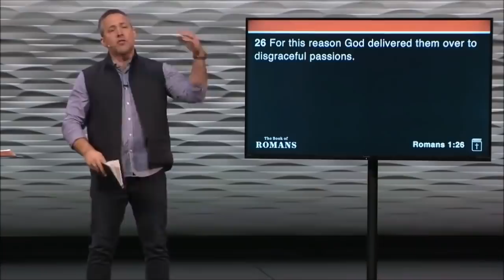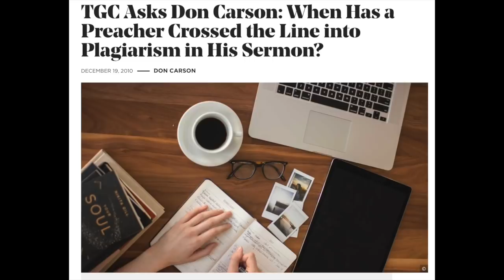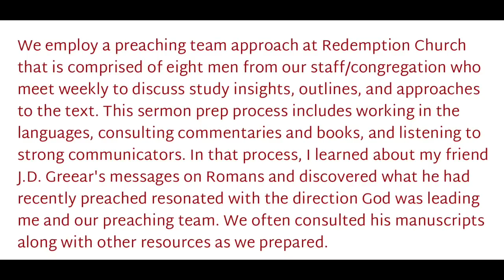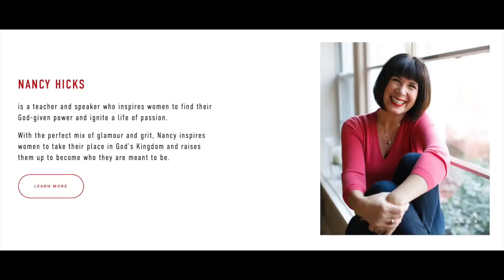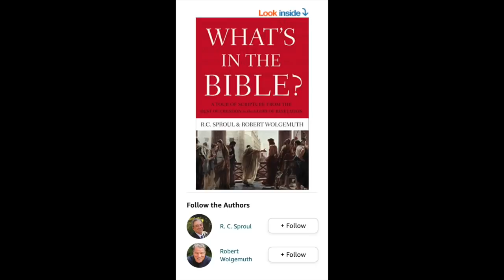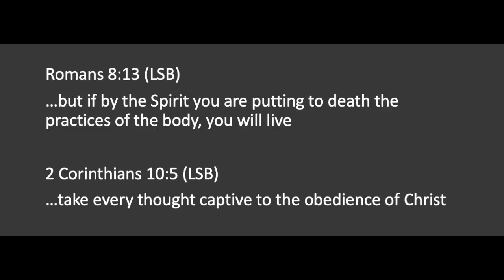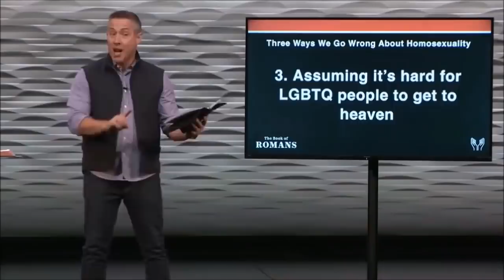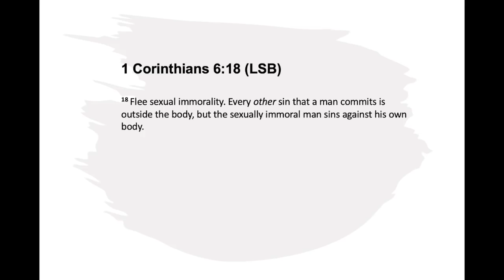Greear and Litton: Plagiarism and Sin in the SBC